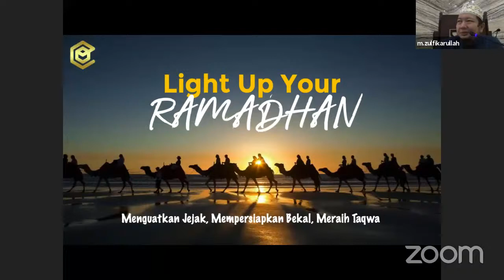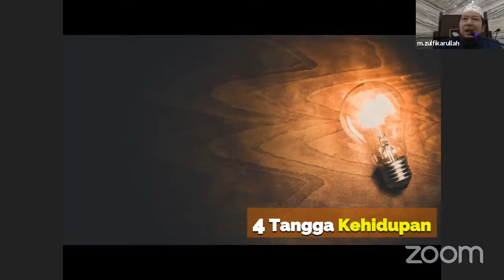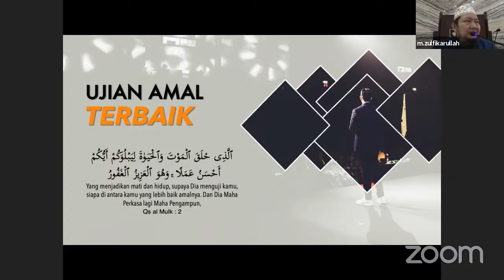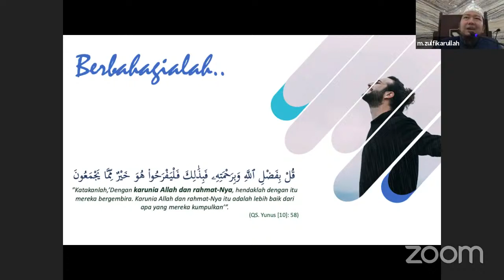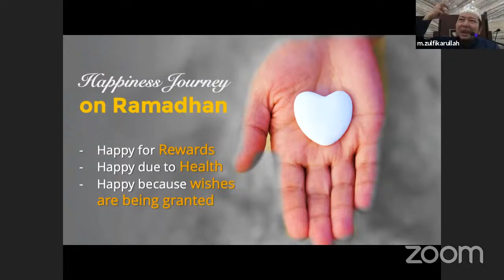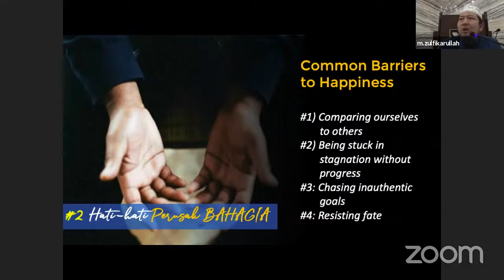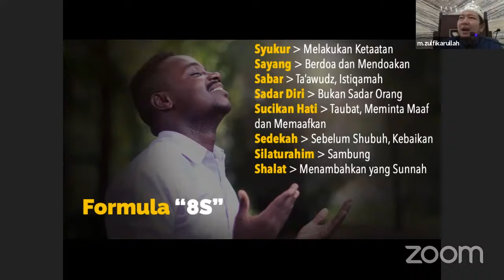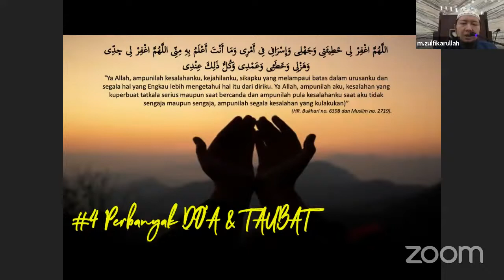Ust M. Zulfikarullah, SE, MA - Light Up Your Ramadhan (18 Apr 2021)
Kajian Online Ba'da Shubuh
Masjid Al-Aqsha Permata Bintaro
Ahad, 6 Ramadhan 1442 H / 18 April 2021
Bersama: Ustadz Muhammad Zulfikarullah, SE, MA
Kajian Islamic Life & Working Spirit - The Series
Tema: Light Up Your Ramadhan